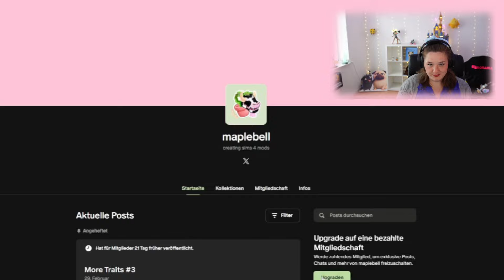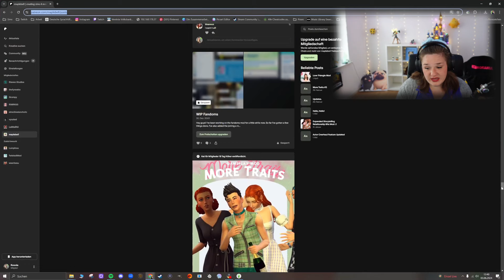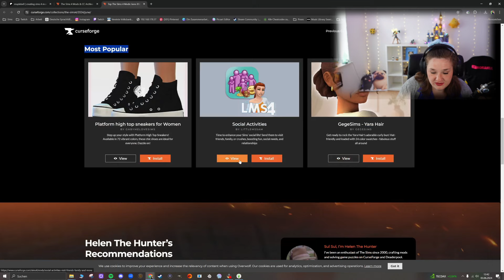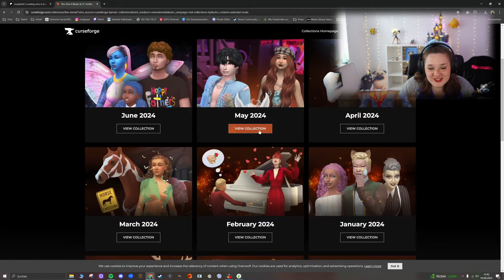Neue KÜSSE,MERKMALE und GESPRÄCHE💋│Sims 4 │3 MODS│Deutsch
✨Eure Rorania✨

Inhalt:
0:00-0:42 Einleitung
0:43-1:58 mehr Merkmale
1:59-5:26 neue Küsse
5:27-7:27 100 neue soziele Interaktionen
7:28-7:49 Maplebell Mods
7:50-9:23 Roras Geheimtipp
9:24-9:35 weitere Mods